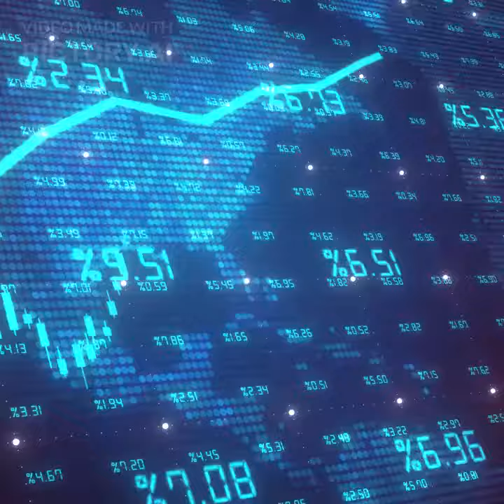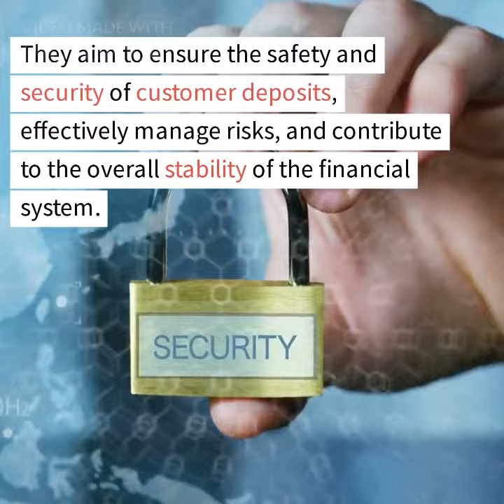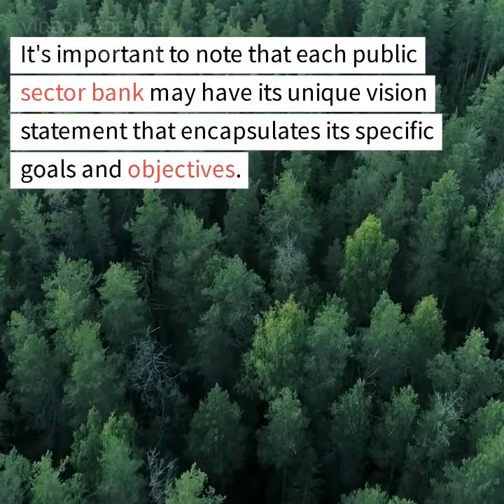PublicSectorBanksVis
vision of public sector bank